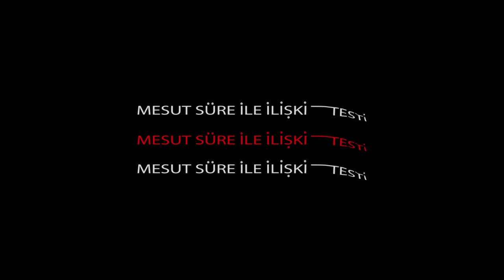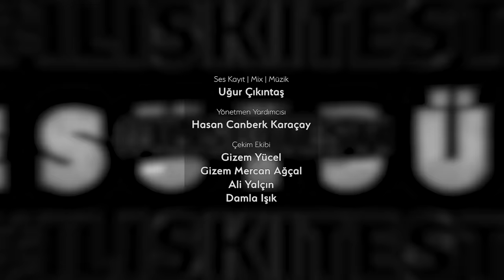Mesut Süre İle İlişki Testi | Konuklar: Sıla Öztürk Kasaba & Muzaffer Kasaba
Herkese iyi bayramlar, iyi seyirler! :)